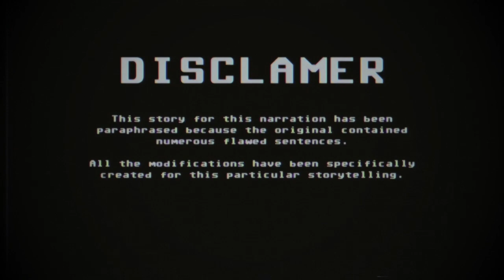(Creepypasta) Roblox HQ Basements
The story has been modified in order to effectively convey the narration used by this feature.

Credit: Anonymus (Probably Darb000?)

Sound FX from:
Chosic
Disney Wiki
FindSounds
FreeSFX
Freesound
SoundBible
Sounddogs
Soundeffects Wiki
Sound Ideas
Sound Image
Storyblocks
The Sounds Resource
Videvo